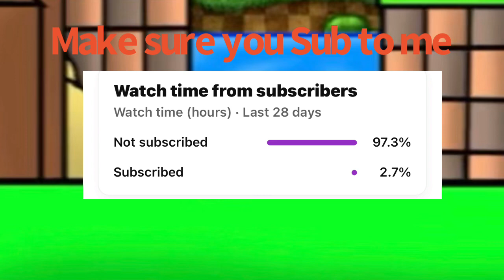Thanks you Guys 🤗👍🤩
You Guys are Amazing I hope you Guys like the Videos i try to